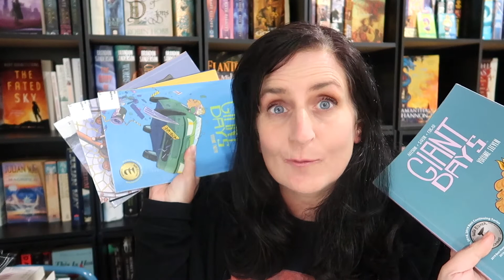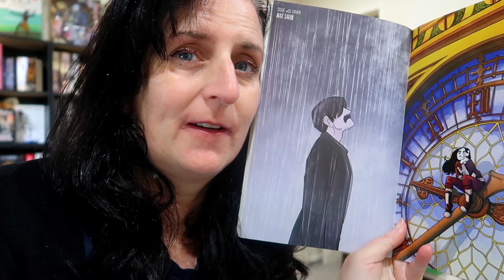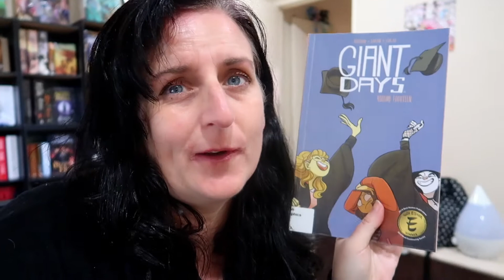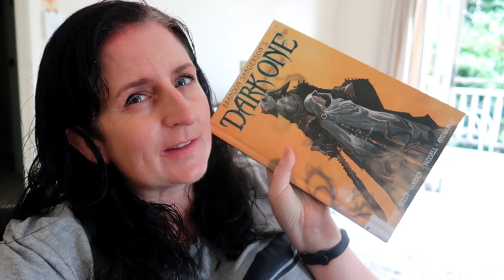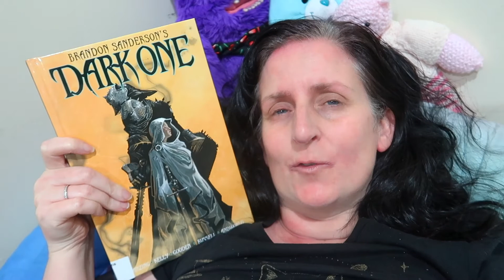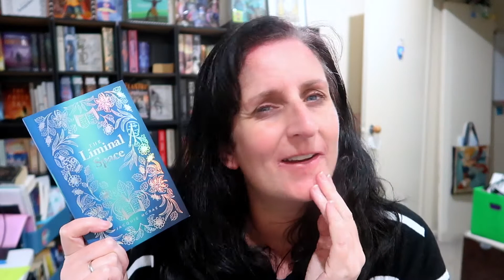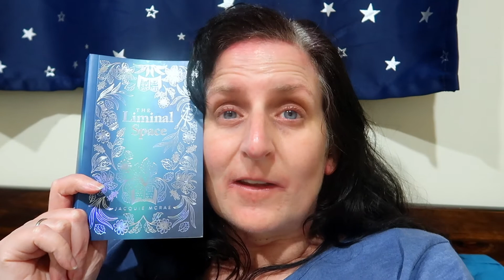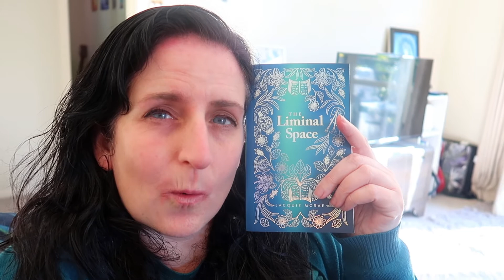Reading Vlog | Happy Graphics and Dark Fantasy [CC]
A reading vlog in which I read some fun, happy, favourite graphic novels / comics and then also some dark and violent fantasy... what a contrast!

Timestamps:
0:00 Intro / Giant Days
0:45 Other Graphic Plans
1:28 The Liminal Space by Jacquie McRae
1:58 The Fires of Vengeance by Evan Winter
3:10 Red Seas Under Red Skies by Scott Lynch
3:45 Hopes and Dreams... and Car Problems
4:36 The Fires of Vengeance recap
5:26 Giant Days Vol 13
6:28 Long Days
7:10 Goodbye Giant Days
7:53 Fires of Vengeance calm and meh
 9:13 Dark One
10:40 Survival Mode
11:18 Halfway through Fires of Vengeance
12:00 Dark One complete!
13:07 The Liminal Space
14:14 Always Tired
15:02 Fires of Vengeance improvement
16:16 The Liminal Space car crash
18:06 Fires of Vengeance complete!
19:44 The Liminal Space emotions
20:50 Still too busy
21:28 The Liminal Space complete!
22:44 Reallocating my hopes and dreams...